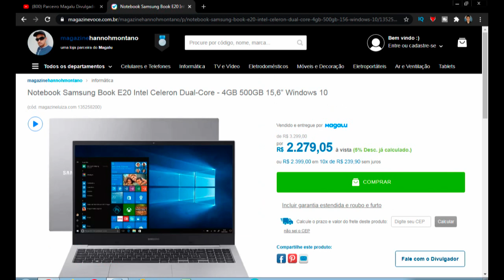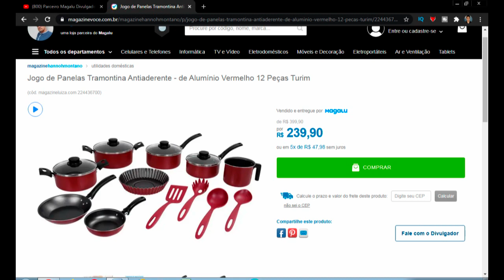ÚLTIMA CHANCE!! - PROMOÇÕES de BLACK FRIDAY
Canal Hannoh Montano ou HM ou como é chamado por ai  HM Brasil é uma WebTV com foco em cultura pop,cada programa do canal tem uma temporada e depois que acaba a temporada entra outro programa no lugar na maioria dos programas a temporada dura 1 ano
O canal é unico canal que se considera uma TV mas tem só um  apresentador  por enquanto
Publico alvo: Infanto juvenil (Crianças e Jovens)

Domingo:  Vlog    (Um pouco da minha rotina para vocês
Segunda:  Pé na Estrada (Programa de viagem que eu mostro pontos turisticos)
Terça: HM Shopping  (espaço publicitario do canal)
Quarta: Arena HM (principais noticias do mundo dos esportes)
Quinta: Youtubinho (programa infantojuvenil Inspirado na TV Globinho )
Sexta:  10 coisas  (eu mostro 10 lugares para você conhecer)
Sábado: A Evolução ( programa que mostra a evolução das personalidade)

Programa:  HM Shopping
Episodio: 6
Temporada:  1
Sobre o Programa:   HM Shopping é espaço publicitário a onde o Hannoh Montano faz propagandas de produtos das marcas e lojas parceiras do canal e se você tiver uma loja ou uma marca ou um comercio e quiser anunciar aqui no canal é só entrar em contato que vamos combina qual vai ser o valor da divulgação
Episodio de hoje: A promoção de black friday continua mas é última chance então corra por que ainda da tempo

1 foto até 50 fotos = R$30,00

Faço convite virtual para eventos:
Casamento
Formadura
Aniversario
Outros
(Preço a combinar)
Meu quarto álbum:
É FESTA:

A onde que tirou as imagens do vídeo: Pixabay e Google
Formato das Imagens: png